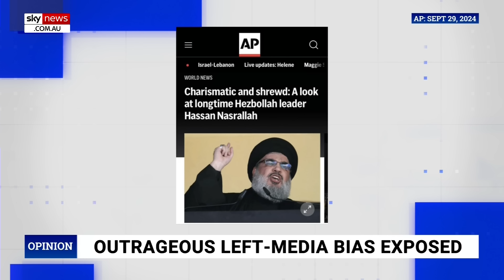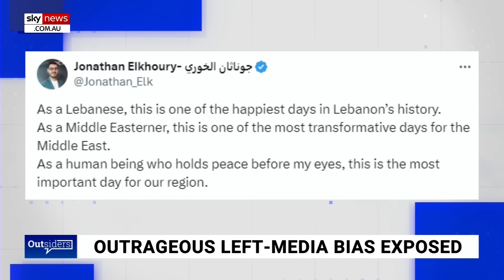Hassan Nasrallah was ‘behind the decades of violence’ in Lebanon and Syria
Sky News host Rowan Dean says Hezbollah leader Hassan Nasrallah was “behind the decades of violence” in Lebanon and Syria.

Hezbollah has confirmed the death of its leader.

Hassan Nasrallah was killed in a barrage of Israeli airstrikes in Beirut.

“Nasrallah has been behind the decades of violence in Lebanon, in Syria,” Mr Dean said.

“He is one of Iran’s chief proxies.

“To take him out was critical.

“Israel is now taking out the enemies.”